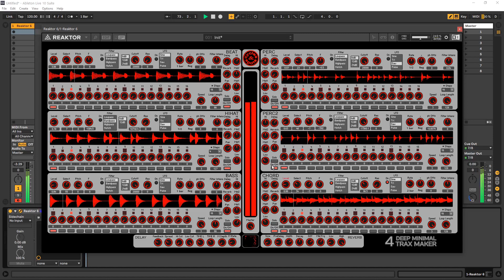DMTM4 Workflow (NI Reaktor Instrument)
Cycles & Spots return with another improved and fantastic Deep Minimal Trax Maker which is like a mini DAW for Native Instruments Reaktor for the production of Deep Tech tracks. 6 Samplers not only play the 600 included samples (beat, bass, chords, hihat, percussion) but also can mash these up totally by reordering them (new in 4) and changing the pitch and frequency. Naturally you can further manipulate them with filters (Assigned LFOs) and by adding reverb and delay. DMTM 4 let's you create complex patterns which change over time by using polyrhytms and complex synced LFOs. DMTM 4 now supports pattern switch via MIDI input. All samplers have individual outputs as well. Produce complete minimalistic deep & technoid tracks or work on them further in your favourite DAW.

Pack Details:

1 Instrument (Ensemble) For NI Reaktor
6 Sampler
600 Loops:
100 Beat
100 Bass
100 Chord
100 Hihat
200 Percussion
Loop Sequencer (Masher)
Filter (With LFO)
Reverb
Delay
Mixer
Snapshot (Pattern) Select Via MIDI
External Outputs For All Samplers (Inside DAW)
1.5GB

Reaktor Full Version 6.3.2 (or later) needed